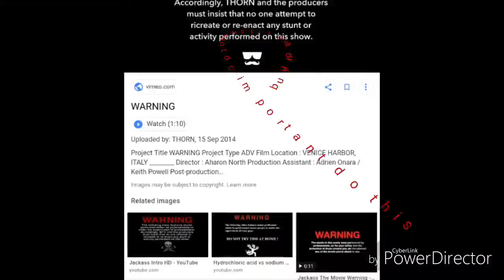Emmerdale bulling important do this update